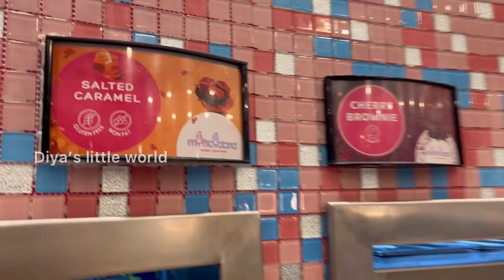MY FROYOLAND ICECREAM🍨🍦yogurticecream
Hey guys welcome back to my channel after long time because of exam I was not able to put any videos now my holiday are going on went ￼out with my sisters to eat ￼ yogurt ice cream ￼had some fun happy merry Christmas to all my YouTube family